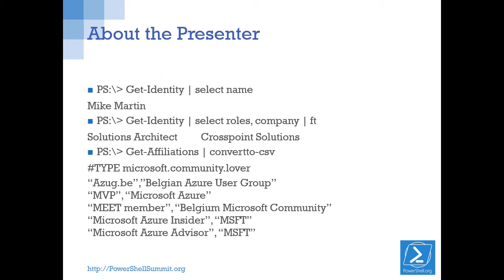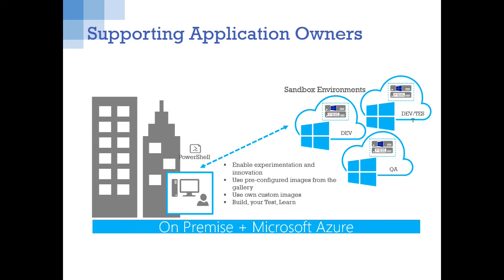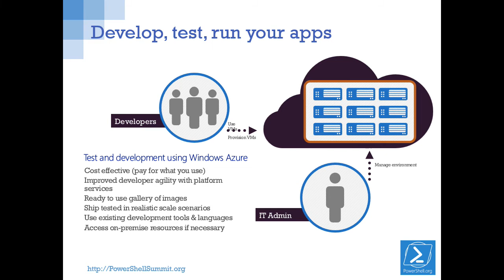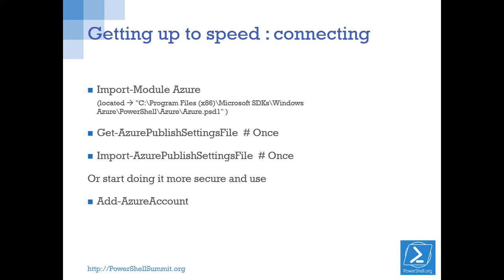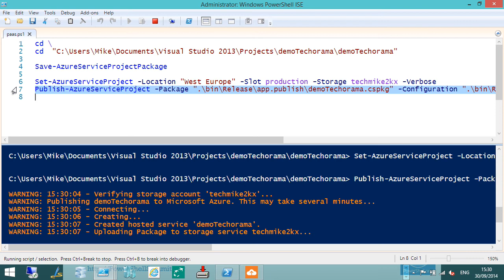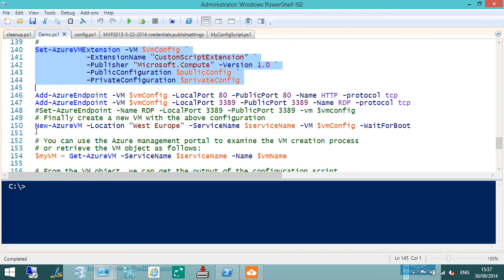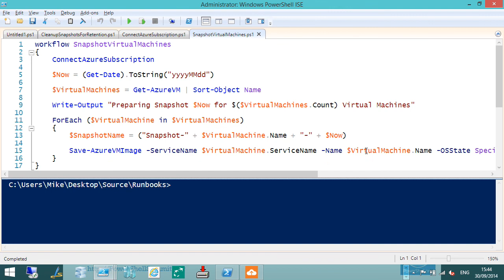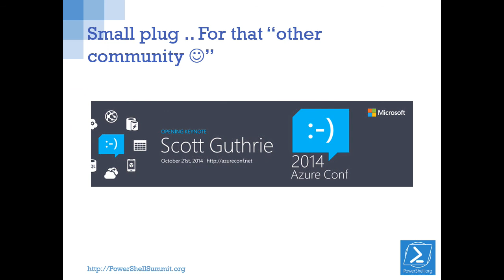13 Martin Windows Azure the DevOps Diaries